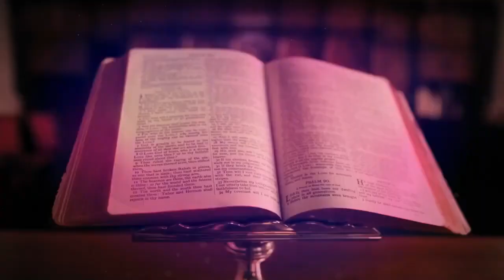EUCHARISTIC ADORATION 🙏🏻MONDAY🙏🏻 AUGUST 14, 2023 🙏🏻 Silent Eucharistic Adoration🙏🏻